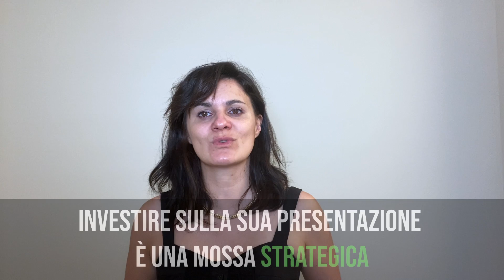Vendere casa: come preparare la tua casa alla vendita!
Vendere casa: come ottenere il massimo dall'operazione preparando al meglio il tuo immobile.

La preparazione della casa è un passaggio estremamente importante se vuoi vendere il tuo immobile con successo e in fretta.

La tua casa ha bisogno di piccoli ritocchi, come ad esempio una tinteggiatura? È il momento di farli.

Se decidi di imbiancare prediligi tinte neutre, meglio se chiare in modo da ampliare ed illuminare gli spazi, depersonalizzare gli ambienti e renderli più apprezzabili.

E ancora, c’è qualche manutenzione da fare? Approfittane!
Cura al massimo l’aspetto del tuo immobile sia delle parti interne sia esterne, balconi e giardino inclusi.

Un’altra cosa che puoi fare è “togliere” liberando spazio.
Elimina i complementi di arredo o l’arredo superfluo così da rendere la casa meno “tua” e più vicina ai gusti degli altri.

Ti suonerà strano ma i luoghi troppo vissuti non agevolano il processo di immedesimazione: l’immaginazione si blocca ed è difficile vedersi in quegli ambienti.

Infine, pulisci, riordina ed illumina al meglio ogni stanza. La luce arreda e riscalda. Nulla è più triste di un soggiorno buio non appena varcata la soglia di ingresso.

Non dimenticarlo mai, presentare la tua casa al meglio ti porterà un grande risultato.

👉 Stai cercando casa? Guarda le nostre proposte

👉 Vuoi scoprire quanto vale la tua casa?

👉 Vuoi tenerti aggiornato sulle novità del settore immobiliare?

👉 Devi chiederci qualcosa?

Trading Casa-l'Agenzia che NON chiede l' ESCLUSIVA